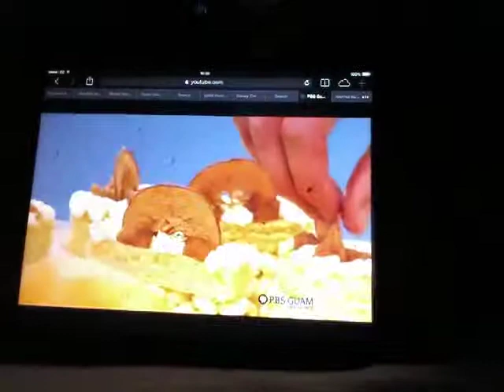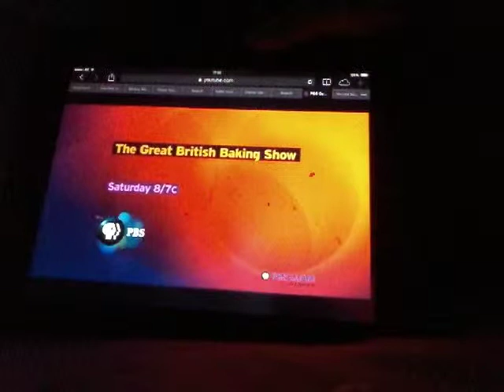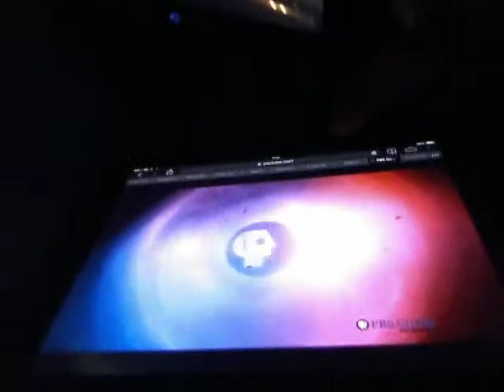PBS Program Break KTGF Channel 12